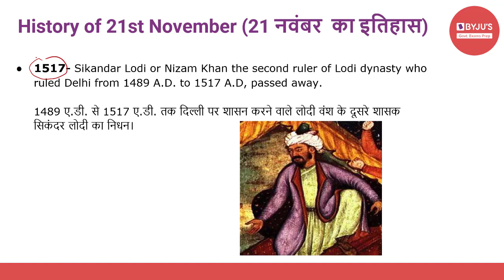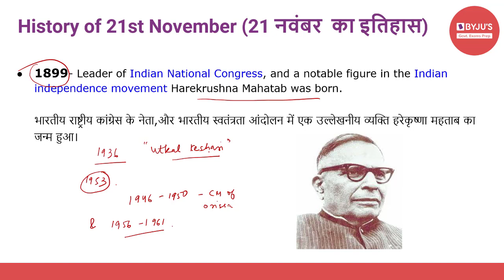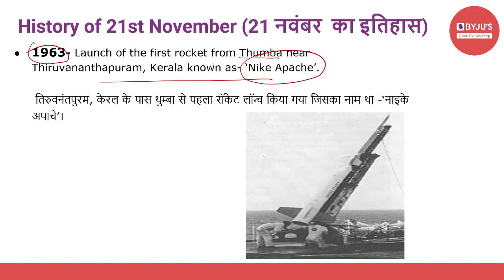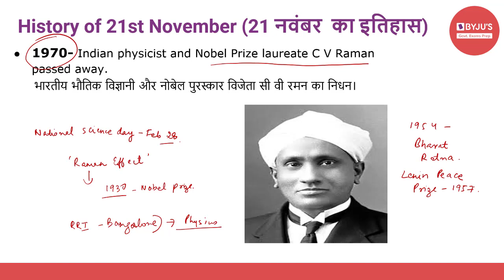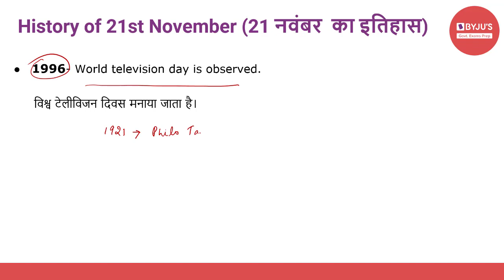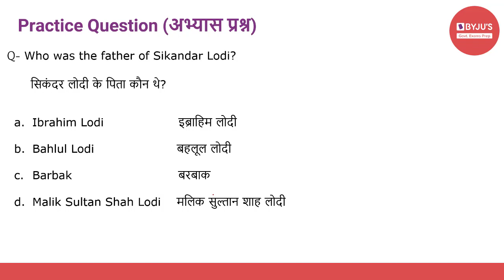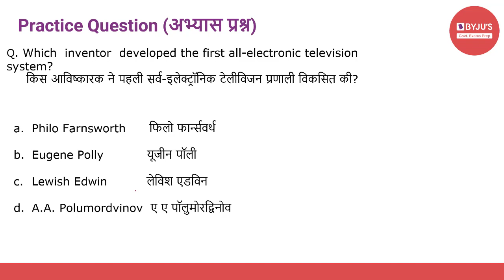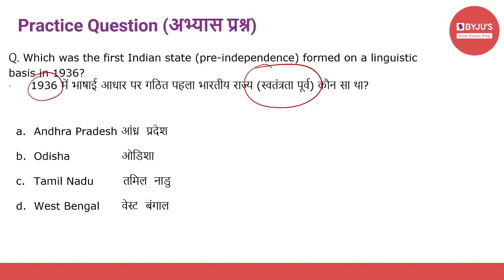This Day In History | 21st November 2020 | Govt Exams | SSC CGL | IBPS | SBI | Other Banking Exams